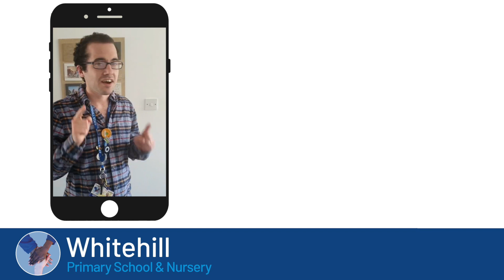Extreme Reading Challenge